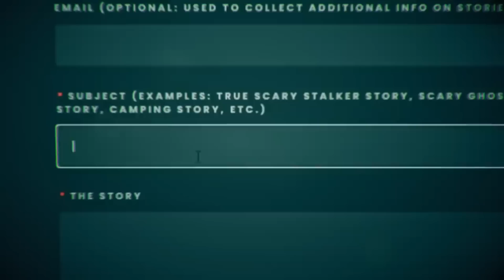4 TRUE Scary Stalker Horror Stories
Hope these stories can help you watch out for strangers and stay safe... Please be careful out there.

The world is unfortunately a very scary place...

Stalk Me!

#1. - Bree
#2. - Mamma Bear
#3. - Danielle F
#4. - Claw42